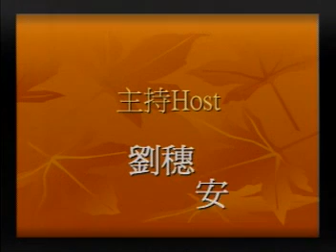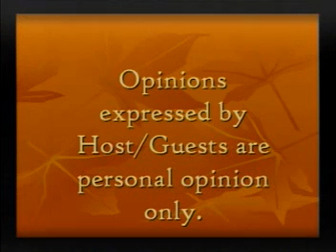20050503, 多倫多電視直播室, 專訪多華會 Christine Leung, 加拿大多倫多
20050503, 多倫多電視直播室, 專訪多華會 Christine Leung, 加拿大多倫多